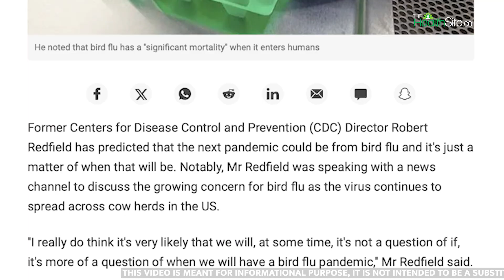Bird Flu Preventions: बर्ड फ्लू के ये हैं लक्षण, ऐसे होगा बचाव! | Center for Disease Control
Bird Flu Preventions: CDC यानी Center for Disease Control and Prevention का कहना है की अगली महामारी Bird Flu  से हो सकती है और यह सिर्फ समय की बात है। बता दें, America में यह Virus तेजी से गायों के झुंडों में फैल रहा है। CDC का ये भी कहना है की  Bird Flu के मनुष्यों में प्रवेश करने पर COVID-19 की तुलना में मृत्यु दर काफी ज्यादा हो सकती है।